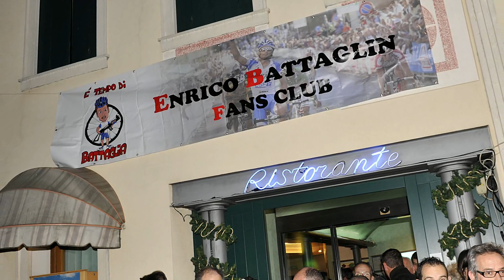FAN CLUB ENRICO BATTAGLIN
PHOTOGALLERY - 15 DICEMBRE 2013